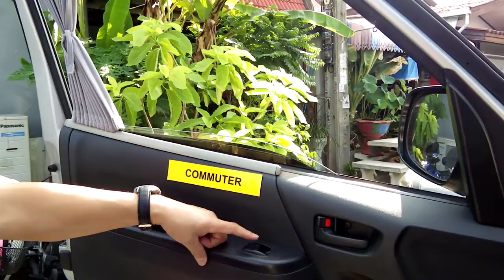Car-Use Power Window Auto One Touch: TOYOTA HIACE / COMMUTER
Only one minute make your car power window become AUTO
Suitable for TOYOTA HIACE / COMMUTER
Easy and Secure Install : Plug and Play